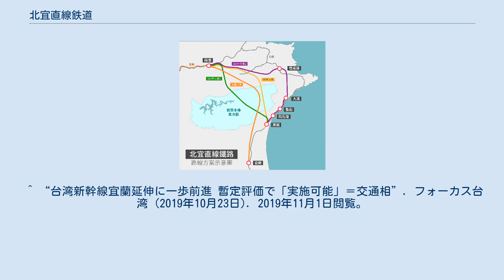北宜直線鉄道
北宜直線鉄道（ほくぎちょくせんてつどう）は、台湾鉄路管理局が東部幹線の時間短縮を目的に計画中の鉄道路線。
代替案として台湾高速鉄道の延伸も構想されている。
 地下化工事の際にホームを設置してある南港駅（台北市）を起点にして、大渓駅（宜蘭県頭城鎮）まで雪山山脈を北西から南東に長大トンネルで貫く新線で短絡する計画である。
竣工は2026年を目標としており、完成すれば台北～宜蘭間で所要時間を約30分前後短縮することができる。
 2006年5月、政府機関である行政院環境保護署が諮問した環境アセスメント審査委員会にて、環境影響に比べた経済効果が低過ぎるとして計画を認めない決定が下され、計画は一時暗礁に乗り上げた。
 その一方で2007年11月から、概ね平行して走る北宜高速公路に大型乗合自動車の通行が認められ、台北転運站（台北車站）や市府転運站（台北捷運市政府站）など）と宜蘭駅や羅東駅などを結ぶ高速バスの運行が始まったため、この区間の旅客の利便性は飛躍的に向上した。
北宜直線鉄道が開通しても所要時間はこの区間で高速バスとあまり差がなかったため、運賃が割高になるとみられた事もあり、当時は「不必要」との意見が大勢であった。
 しかし、高速道路が未開通の花蓮県を中心とした建設促進運動が続けられている中、北宜高速公路が混雑し始め度々渋滞が見られる様になった事から、2011年8月になって台湾の在来線鉄道整備計画を所管する交通部鉄路改建工程局が北宜直線鉄道の整備の是非を再検討した結果、2014年4月22日に交通部鉄路改建工程局が建設を決定した。
総事業費は約491億ニュー台湾ドルを見込み、2026年の開業を目指す。
 2019年初頭に交通部長に就任した林佳龍は台鉄による高速化ではなく台湾高速鉄道（高鉄）の宜蘭延伸を推進した。
この案では南港駅から宜蘭市内まで途中駅を設けず約50kmを延伸し、所要時間は約13分となる。
しかし交通インフラ計画で必須の実現可能性調査を省略して総合計画策定に進んでいることについての批判もある中で、交通部政務部長の王国材は「前回承認された台鉄新ルート案で複数案のひとつとして既に高鉄案を盛り込んでいたため問題はない」と表明している。
 2020年1月、鉄路改建工程局と高速鉄路工程局の後身である交通部鉄道局は「2030環島1日生活圏」計画の一環で台湾高速鉄道の宜蘭市延伸を盛り込んだ長期計画を決定し、交通部長に上申した。
約50kmの延伸費用は955億ニュー台湾ドルとほぼ倍増している。
^ “台鉄・台北－宜蘭新線、早ければ2026年にも開業／台湾”. 中央通訊社. (2014年4月23日). 2014年7月16日閲覧。
 ^ “高鉄の宜蘭延伸検討、花蓮・台東直通も”. ワイズニュース (2019年8月16日). 2019年11月1日閲覧。
 ^ “台湾新幹線宜蘭延伸に一歩前進 暫定評価で「実施可能」＝交通相”. フォーカス台湾 (2019年10月23日). 2019年11月1日閲覧。
 ^ （繁体字中国語）“高鐵延伸宜蘭未經可行性評估？王國材解答”. 新頭穀 Newstalk (2019年10月24日). 2019年11月1日閲覧。
 ^ （繁体字中国語）“北宜直鐵確定改高鐵延伸”. 自由時報 (2020年1月4日). 2020年1月5日閲覧。
 ^ （繁体字中国語）“環島鐵路一周六小時 交通部計畫2030年要辦到”. 聯合報 (2020年1月3日). 2020年1月5日閲覧。